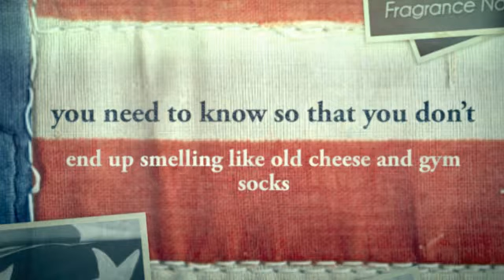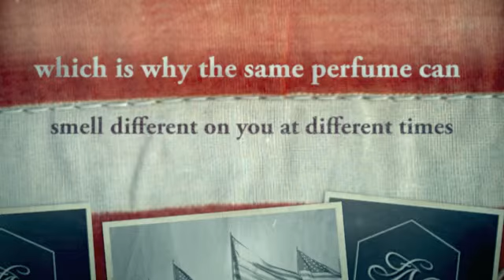Pick the Right Cologne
Finding the right scent for yourself can be tricky, but it's actually not hard to pick a cologne. There are obviously a few things you need to know so that you don't end up smelling like old cheese and gym socks, but you can streamline the process with relative ease. You can go from just another guy to pretty quickly. Take a peek at this handy guide, and you'll have the ladies fawning over you every time you walk into a room.